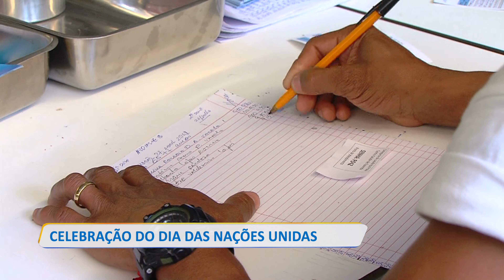CELEBRAÇÃO DO DIA DAS NAÇÕES UNIDAS